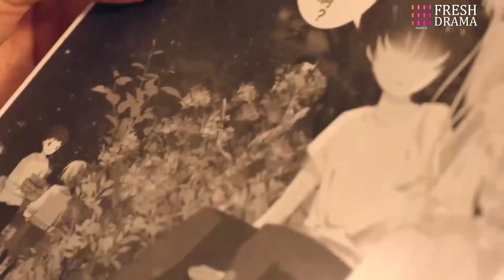[Multi Sub]《听说总裁暗恋我》My Paranoid Husband EP35 | 偏执狂总裁豪夺索爱美女漫画家💖李现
剧名：《听说总裁暗恋我》
简介：处在人生低谷的漫画家时小念结识了NE集团总裁宫欧。宫欧意在调查自己失踪哥哥宫域的下落，认定时小念就是宫域失踪前与他合照的女人。时小念一头雾水，宫欧又笃定偏执，强迫她给出答案。时小念为自证清白，在半胁迫半妥协之下开始了跟宫欧同一屋檐下的生活。朝夕相处中，两人逐渐走进对方的内心，就在双方逐渐释怀过去的伤痛靠近彼此时，二人的恋情却遭到多方阻力，同时也面临当年宫域失踪真相、NE集团权利争夺、宫欧常年的偏执症等种种考验。时小念知道，为了宫欧，最好的选择就是暂时分开。不管最后结局如何，与宫欧相处的时光里，她收获了最美好的回忆，她怀着期待有一天会再次相遇。

⭐主演：佟梦实、王鹤润、刘潮、何瑞贤、何美璇、陈芊桦
🔢集数：40集